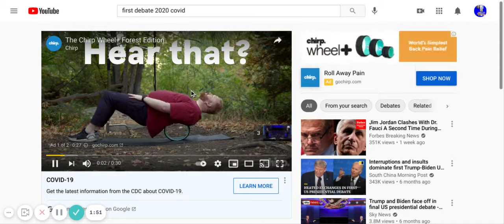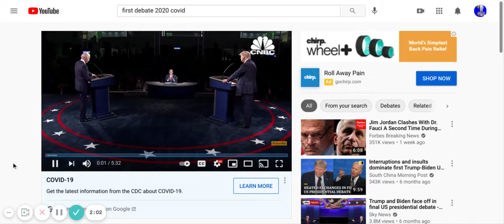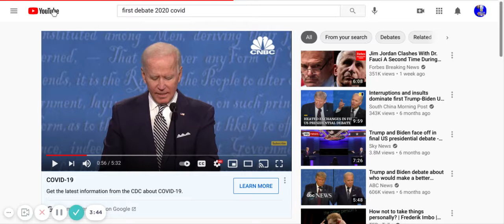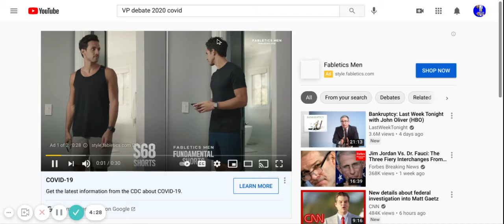2020 Election but no COVID?